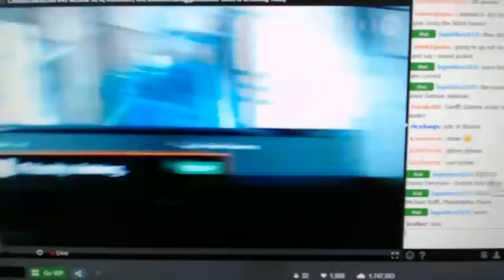Team Randoms - C&C GB #7460